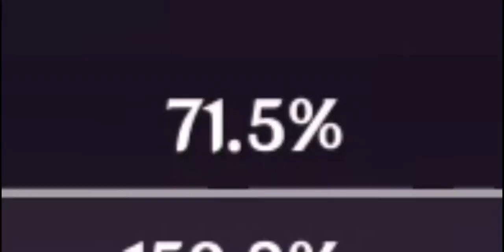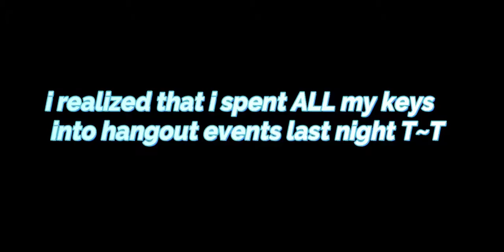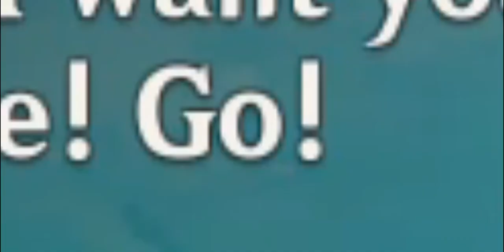i tried Yae miko... i was shocked and 100k f2p hu tao too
New Genshin Version 2.5 Redeem Code: ZSPDKSC3V8V5

its 60 primogems so make sure you claim it early
i honestly never thought that yae miko is so good and fun to play

i hope good luck to everyone pulling for her

and also i started a discord server i will be honored if u joined our small fridge ^-^

my discord stellars # 1921